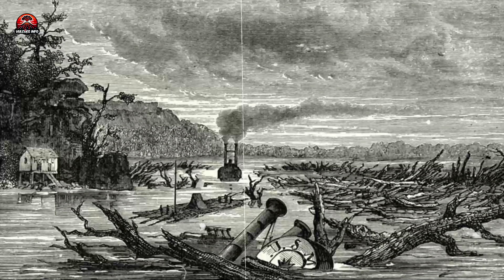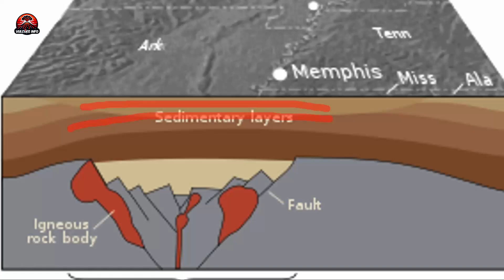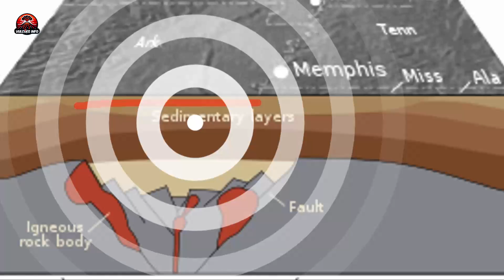O Que Está Acontecendo em Nova Madri? Fenômeno Estranho Causa Repercussão Mundial!